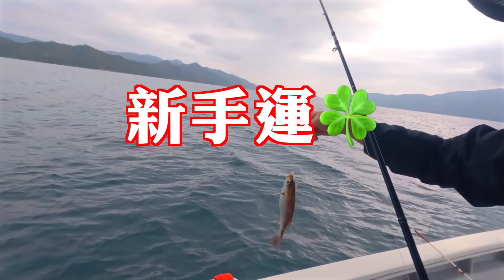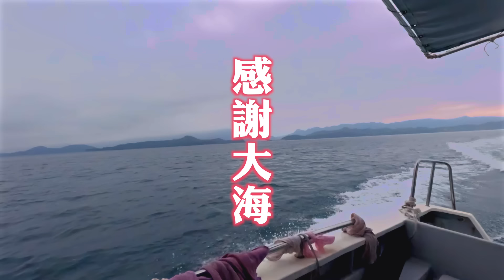再次見證新手運 朋友新嘗試 大魚奬竟然是...⎢式煮魚 簡單美味易煮⎢北水船筏⎢大漁小魚#214 ⎢中文字幕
第一次正式玩搓糰子的朋友仔，今天完美示範新手運，她的笑聲響不停，開心🥳

是日新菜式 : 意式煮魚